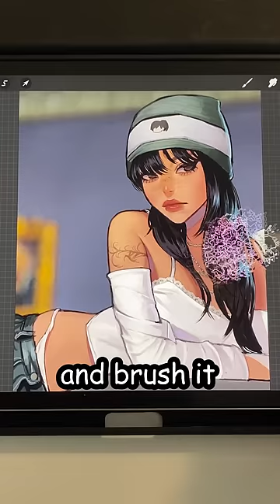how people think digital art works